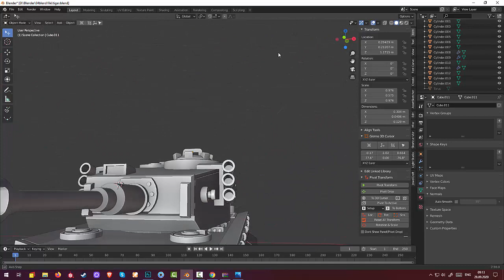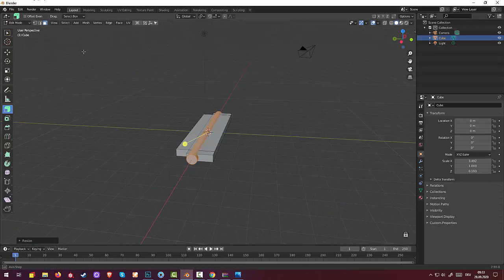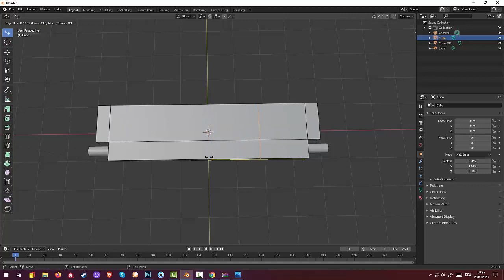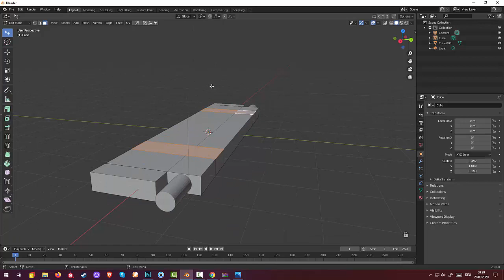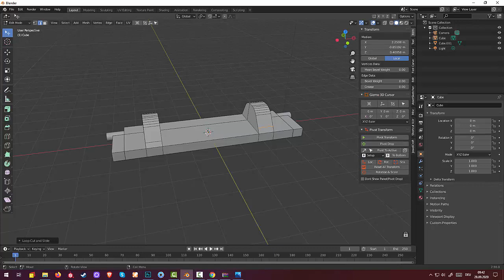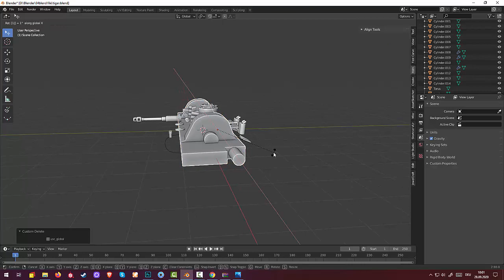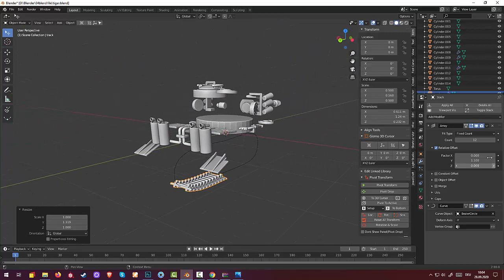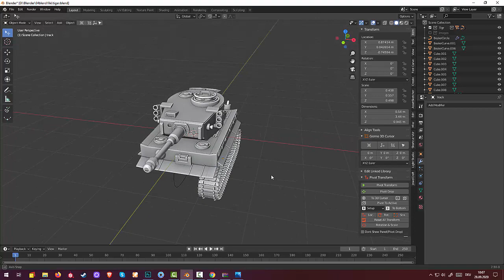23.Blender Game Landscape. World of Tanks. Танк Tiger4 (Part11)